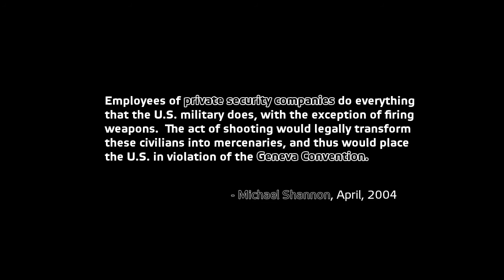ARMA 2: Private Military Company - Launch Trailer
They aren't Tier 1; this isn't special ops.
They are contractors; this is Private Military Company.

A brand new faction - Private Military Company - reports in and enlarges the already enormous scope of Arma.

One year after British and coalition armed forces successfully quelled the insurgent uprising in Takistan, the NATO Green Sea deployment is in the process of a strategic drawdown of its combat troops in the region. Private military contractors shoulder the burden of the increased workload, with competition rising between the multinational organisations for lucrative security contracts. Private Military Company, ION, Inc. (formerly Black Element), successfully bid for a contract - codenamed Black Gauntlet - to provide security for a UN investigation team as they seek to piece together information regarding Takistan's abandoned nuclear weapons programme...

Arma 2: PMC, a new addon for Arma 2: Operation Arrowhead, will feature:
• New playable faction - Private Military Company
• Original singleplayer campaign with strong storyline unfolding across more than ten missions
• Fully implemented 2 player co-op mode
• New map featuring abandoned wasteland style military weapons test range environment, built upon brand new models and textures
• Unique new character models
• Exotic new weapons (AA-12, fully modelled XM8 variants)
• Detailed new vehicles (Ka-60 'Kasatka', Armed Helicopter UAV, Armoured SUV)
• Numerous new engine updgrades, including full Shotgun Ballistics Modelling and in-game Video Playback